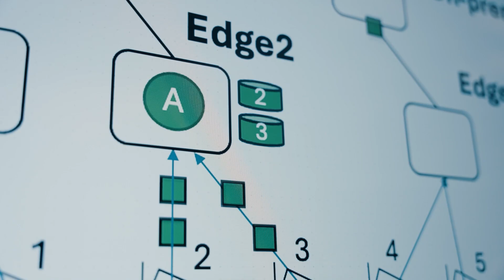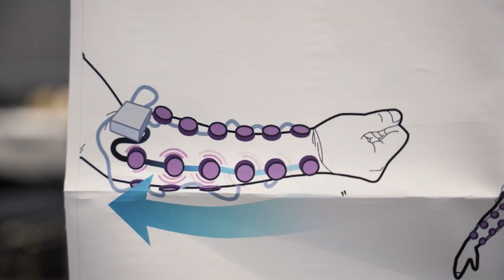Applied Research in Action (ARIA) Showcase 2024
ARIA 2024 is Toronto’s leading research and technological innovation showcase, hosted by the University of Toronto’s Department of Computer Science. ARIA brings together some of the globe's most innovative companies, with Canada’s most talented STEM faculty and graduates to demonstrate and celebrate advances in technology that are reshaping our world.

This year the Department of Computer Science is celebrating its 60th anniversary and ARIA is celebrating its 10th anniversary in a big way. ARIA 2024 is hosting over 150 student-led R&D projects, networking opportunities with industry-leading partners, and live demonstrations of cutting-edge research in industry and our departmental research labs. A special feature this year includes a keynote from Professor Sanja Fidler, VP of AI Research at NVIDIA, and a fireside chat between Department of Computer Science alumni Nick Frosst, Co-founder of Cohere, Orion Buske, Chief Technology Officer of PhenoTips, and Inmar Givoni, Writer.